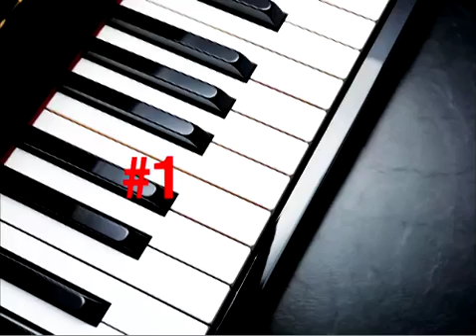Accompagnamenti & assoli jazz & swing al pianoforte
Alcuni estratti del metodo « Accompagnamenti & assoli jazz & swing al pianoforte », disponibile su